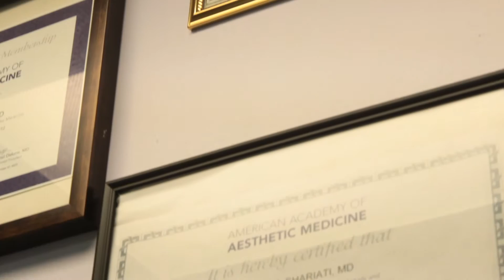Jamshid Shariati, M.D.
Dr. Jamshid Shariati is a Proud Member of
South Bay Persian Physicians & Dentists Society
--- جامعه پزشکان و دندانپزشکان ایرانی

South Bay Persian Physicians & Dentists Society is a group of Iranian health professionals that collaborate to socialize, network, promote Persian culture, and stay informed with changes in the healthcare industry.

Airport Urgent Care

At Airport Urgent Care & Industrial Medicine we provide a broad range of medical services from our team of doctors. When you need serious medical attention but its non-life threatening, visit us at our Inglewood, CA location for a convenient and easy experience.